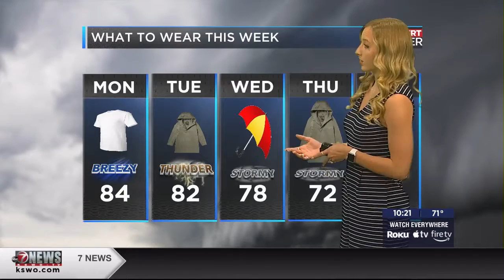KSWO First Weather 10 PM April 25, 2021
KSWO First Weather